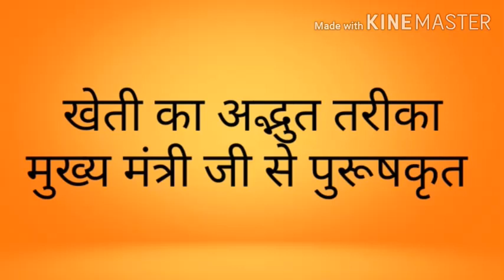Pearl Farming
Uniq farming by Amit bamoriya
Pearl fish mushroom kadaknath steva etc